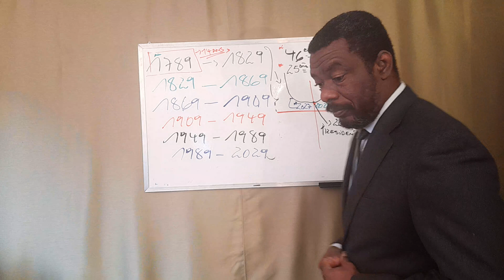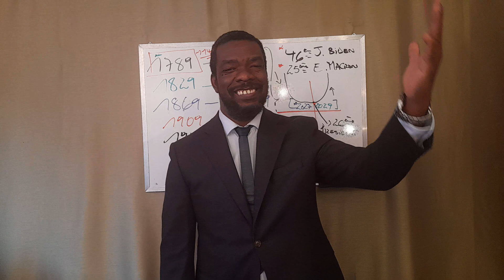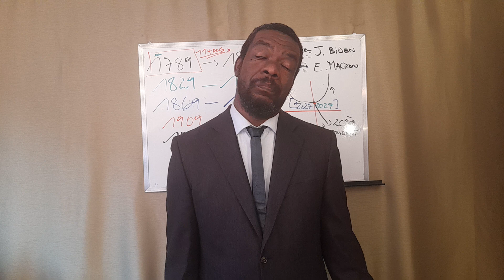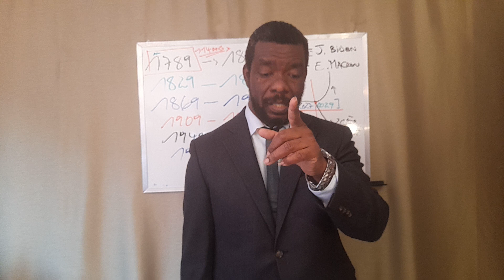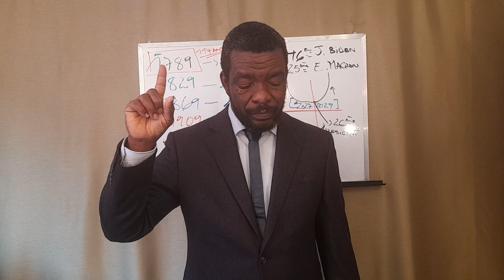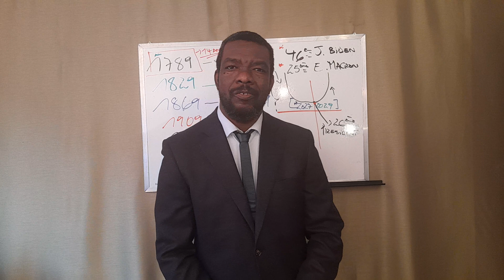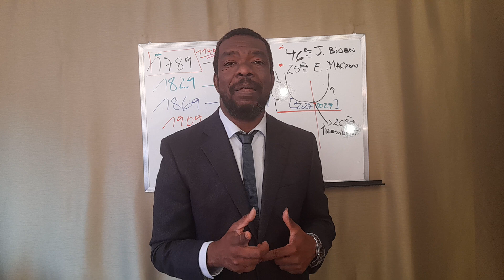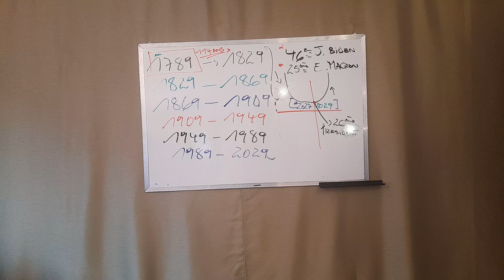13 AVRIL 2024 L' INAUGURATION DE LA BOÎTE 📮 DE PANDORE !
cette vidéo ne contient rien de violence, rien de haine, rien de nudité.